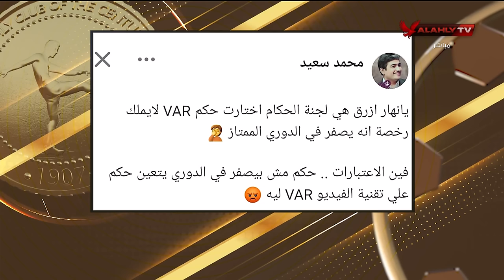الحلقة الكاملة | ملك وكتابة مع إبراهيم المنيسي وعدلي القيعي | بتاريخ 2-12- 2024